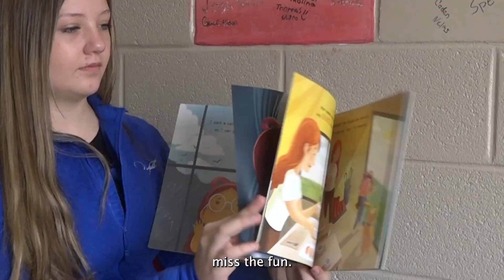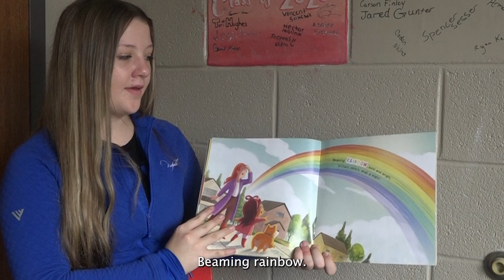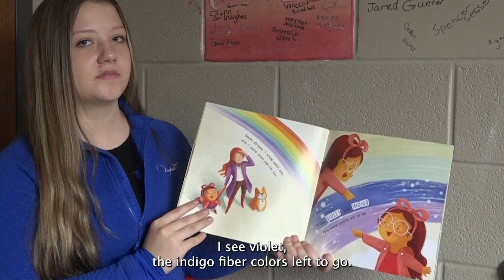Addison Schindler - Raindrops to Rainbow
Raindrops to Rainbow
Written by: John Micklos Jr.